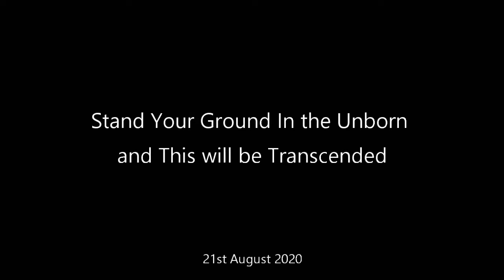Stand Your Ground In the Unborn and This will be Transcended - 21st August 2020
Excerpt from a satsang held on 21st August 2020.